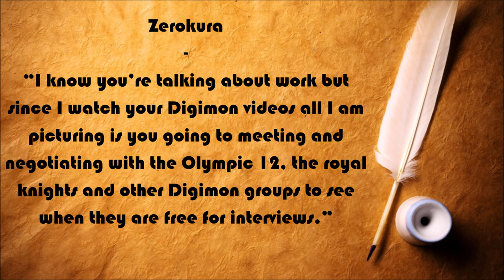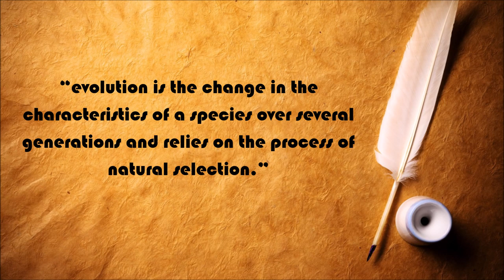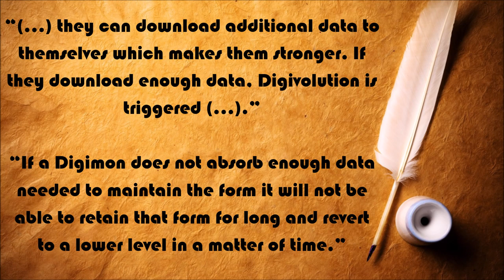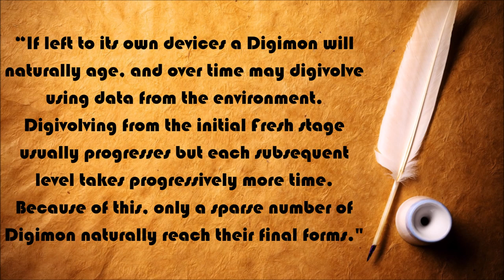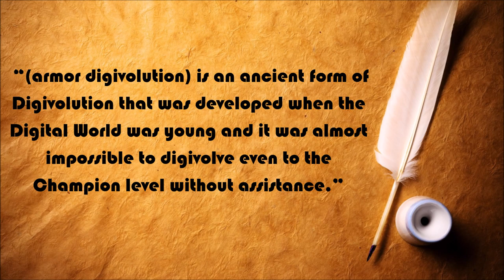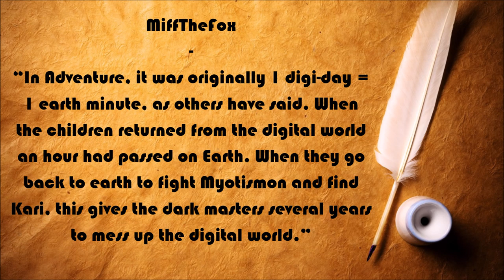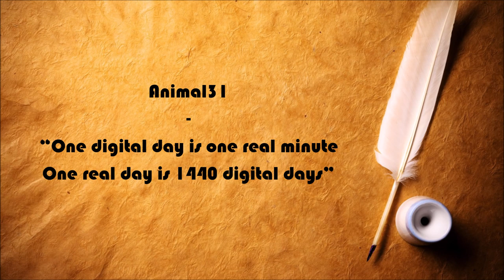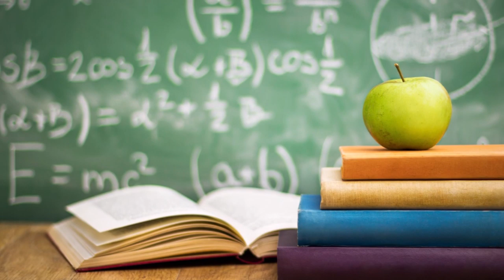EXPLORING TIME & DIGIVOLUTION in the DIGIMON UNIVERSE [Digi Question #2]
How does TIME in the digimon universe work? In fact, does the Digimon world operate in a similar SOLAR SYSTEM as ours? And how will it affect how Digimon will end up (Digi)(E)volving?